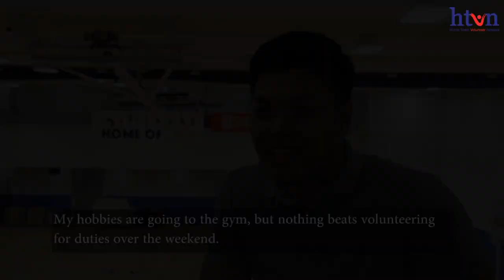Young Police Volunteer - Joel Lim VSC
Home Team Volunteer Network
Student Volunteer
Volunteer Police Constabulary
Police Volunteer
Student Volunteer
Cops

A key partner of the Home Team, the VSC engages the community to embrace security awareness and to play a part in ensuring the security of their loved ones. VSCs enhance the work of the Home Team through their passion, expertise and time.

The VSC is an important component of the Singapore Police Force and is vested with equal powers of a police officer and the opportunity to enforce law and order in Singapore.

The VSC comprises volunteers from all walks of life, bonded with the same aspiration to prevent, deter and detect crime by complementing the Singapore Police Force. VSC officers don the same police uniform and patrol the streets, participate in anti-crime operations or even high-speed sea chase, regardless of their civilian career or profession.